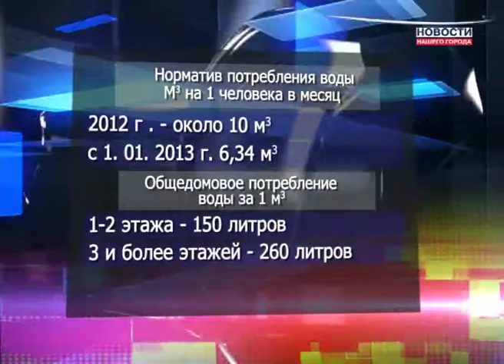Общедомовые нормативы утверждены